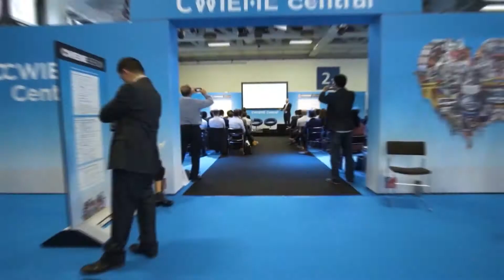CWIEME Berlin 2019 - Watch the Event Highlights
CWIEME Berlin is where engineers, purchase managers and CEO's spark conversations and find the components, raw materials and process machinery to produce the next generation of electric cars, household appliances, beauty technology up to delivery drones - to name but few! Bringing together all elements of the global coil winding, transformer, electric motor, generator and e-mobility supply chain, combined with technical deep dives and two seminar stages - it's where sales and future products are made. Watch the highlights from the 2019 event.